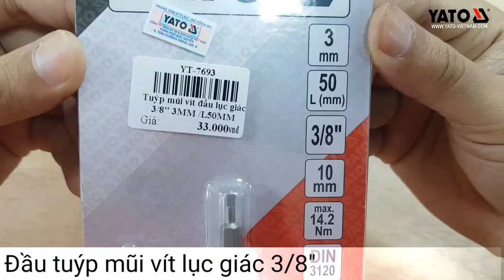[DỤNG CỤ CẦM TAY] Đầu tuýp mũi vít lục giác 3/8" YT-7693 ... 7699 | YATOTOOLS 📱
Đầu tuýp mũi vít lục giác 3/8"  HOTLINE: HN:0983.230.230; HCM: 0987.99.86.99

    Sản phẩm có màu trắng bạc, kích cỡ 3/8",  được làm từ thép hợp kim CrV, đồ bền cao, không hoen gỉ trong quá trình sử dụng. Ngoài ra còn được tráng sơn tĩnh điện tăng độ bền cho sản phẩm.
    Với thiết kế mũi vít lục giác và đầu chụp 4 cạnh để lắp vào các tuýp 3/8" kết hợp với tay vặn, giúp tăng sự linh hoạt khi sử dụng các dụng cụ vặn xiết đai ốc.